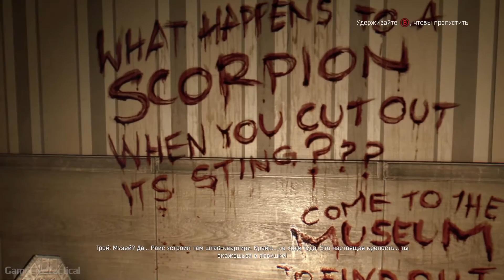Совместное прохождение игры Dying Light — Часть 36: Огненное лицо (CO-OP)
Игра повествует нам историю Кайла Крейна, спецагента под прикрытием. Его отправляют в город Харран с секретной миссией. Этот город стал центром распространения неизвестного вируса, который поглотил 90 процентов населения. Прохождение игры Dying Light начинается с внедрения главного героя в группу "бегущих", которые пытаются выжить в хаосе обезумевшего города. В городе Харран развернулась война между бандой головорезов во главе с Кадиром Сулейманом и "бегущими".
Игра Dying Light является экшеном с открытым миром, с элементами Survival Horror. В ней реализовано совместное прохождение, механизмы крафта и «Система динамичных встреч» которая управляет случайными событиями в игре. Прохождение в кооперативном режиме возможно с тремя напарниками, поэтому в игре будет 4 персонажа, каждый со своими умениями.